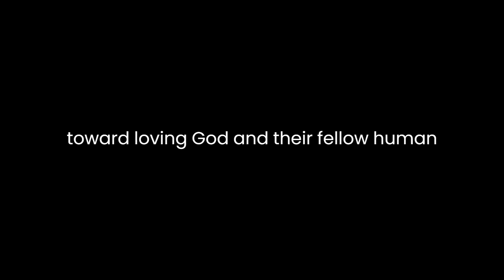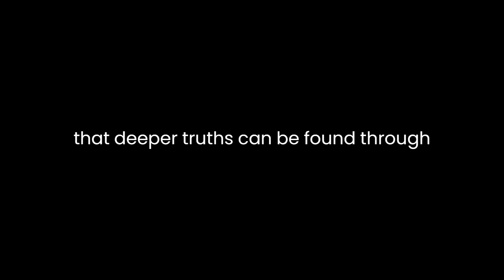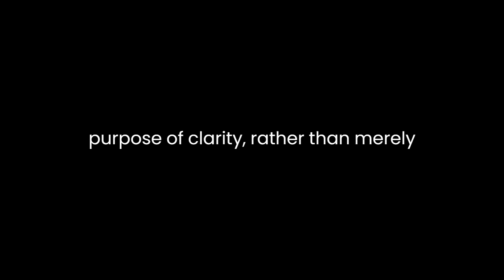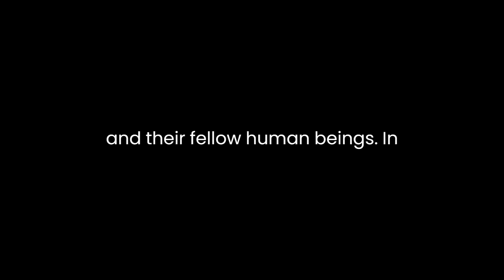"Saint Augustine" By Augustine of Hippo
Augustine of Hippo’s "On Christian Doctrine" is a seminal work that delves into the principles of interpretation and communication within the context of Christian faith. Written in the 4th century, it remains relevant due to its profound insights into understanding and applying scripture.Augustine argues that proper interpretation of scripture is essential for a deeper comprehension of God's word. He emphasizes the importance of love for God and neighbor as the guiding principle for interpreting the Bible. For Augustine, the ultimate aim of scriptural interpretation is to lead individuals toward loving God and their fellow human beings more fully.One of Augustine's key concepts is the idea of using the Bible to interpret itself. He advocates for understanding scripture through its own internal coherence, utilizing passages that shed light on each other to unravel deeper meanings. Augustine rejects a simplistic, literal interpretation, urging readers to seek spiritual understanding beyond the surface words. He proposes that deeper truths can be found through allegorical and metaphorical readings, uncovering symbolic meanings that point to spiritual realities.Moreover, Augustine emphasizes the importance of humility in interpretation. He cautions against arrogance and urges readers to approach the Bible with a sense of humility, recognizing the limitations of human understanding. This humility, combined with a genuine desire to seek God's wisdom, allows for a more profound engagement with scripture.The concept of using rhetoric as a tool for communicating the message of the Bible is also central to Augustine's work. He acknowledges the value of persuasive language in conveying the truths of scripture effectively. Augustine's background in rhetoric influences his approach, as he advocates for employing eloquence and clarity to communicate the profound truths of the faith. He believes that eloquence should serve the purpose of clarity rather than merely impressing an audience.Furthermore, Augustine addresses the issue of adapting communication to different audiences. He recognizes the diversity among listeners and emphasizes the need to tailor the delivery of the message according to the audience's understanding and capacity. Augustine’s approach considers the cultural, intellectual, and emotional context of the audience, aiming to bridge the gap between the timeless truths of scripture and the specific circumstances of the listeners.Throughout "On Christian Doctrine," Augustine stresses the centrality of love in interpreting scripture and communicating its message. Love serves as the guiding principle for understanding and applying the teachings of the Bible. Augustine's emphasis on love resonates with his overarching belief that the ultimate goal of interpreting scripture is to lead individuals toward a deeper love for God and their fellow human beings.In conclusion, Augustine's "On Christian Doctrine" offers profound insights into the principles of interpreting and communicating the Bible. His emphasis on love, humility, the use of rhetorical techniques, and adapting communication to diverse audiences provides a comprehensive framework for engaging with scripture. Augustine’s work continues to influence theological thought, urging readers to seek deeper spiritual truths and to communicate them effectively with love and humility.